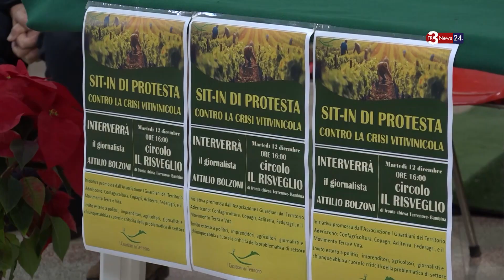Il Sindaco Grillo parla della protesta degli agricoltori a Marsala